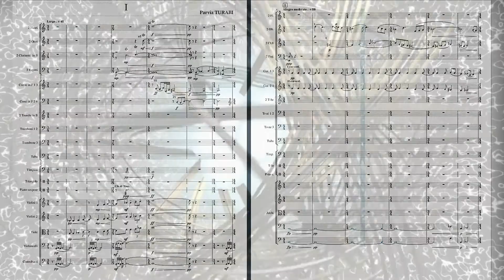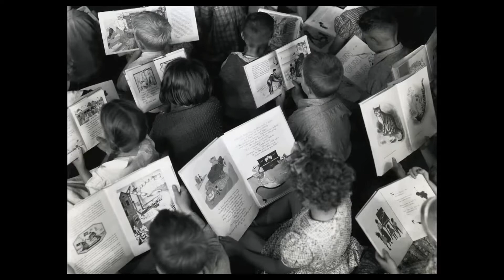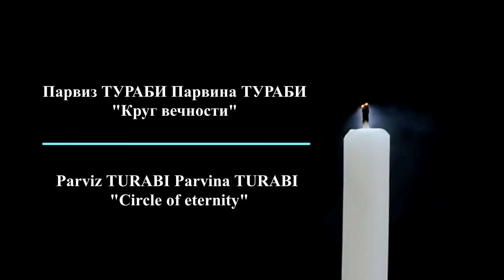"Circle of eternity" for symphony orchestra. In memory of our parents. Parviz TURABI Parvina TURABI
"Circle of eternity" for symphony orchestra.
 In memory of our parents.
Parviz TURABI Parvina TURABI
Парвиз ТУРАБИ, Парвина ТУРАБИ
 "Круг вечности". Для симфонического оркестра.